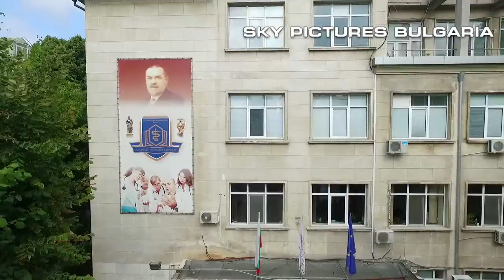България от високо-Bulgaria from the sky Медицински университет - Варна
България от високо-Bulgaria from the sky Медицински университет - Варна, един нов проект 100% заснет с дрон все още в процес на работа . Like us